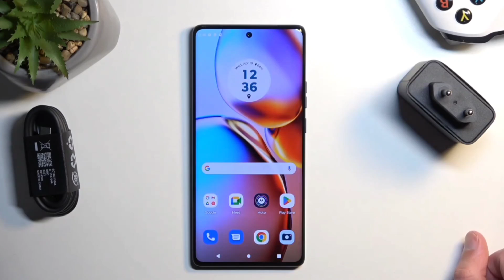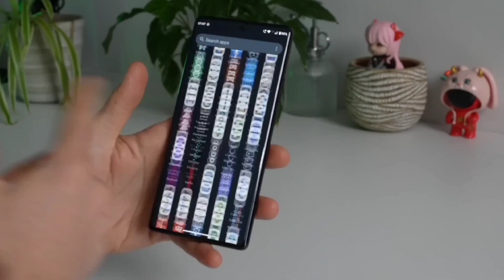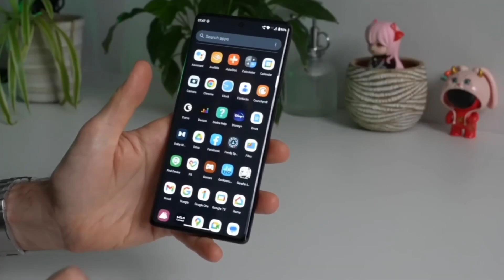Motorola Edge 40 5G - First Look | Specs | Price in india | Motorola Edge 40 5G Unboxing